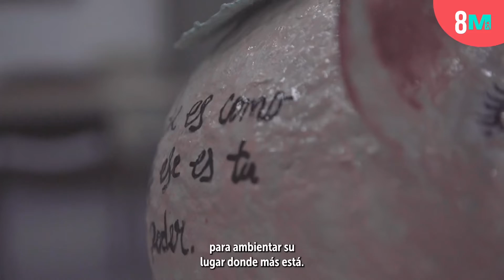Emprendimientos IDIPRON | Dora Luz Espitia | Materas pintadas a manos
¡En Bogotá trabajamos por la autonomía económica de las mujeres! 💪🏼💜

Ella es Dora Luz Espitia y durante la pandemia lanzó su emprendimiento de materas, idea que surge gracias a los talleres del IDIPRON.